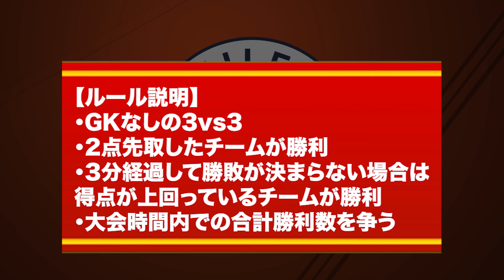3on3の大会に参戦！元日本代表も驚く足技連発で初優勝！？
【本回あらすじ】
渋谷で行われたフットボールイベントにSMILERSが参戦！
3on3でスマイラーズが激動する！？

【目次】
0:00 ダイジェスト
0:53 SMILERSがイベント参戦！
5:44 試合開始！
19:54 次回予告
21:10 おまけ

『サッカー×お笑い』がテーマのSMILERSチャンネルへようこそ！

【週2回、動画更新】
このチャンネルは、たむらけんじ監督率いる芸人サッカーチーム「SMILERS」が、お笑いとサッカーの楽しさを伝える為に、様々なチャレンジ企画や芸人とのコラボ企画などを配信します！

■SAMURAI ENERGY
糖類、脂質、カロリー0の国産エナジードリンク！

【5】テキサスマウンテンローレル/牧野晃歩

スマイラーズへのお仕事のご相談はこちらまでお願いします！

ファンレターなどの送り先ができました！
〒107-0062
東京都港区南青山1丁目12-3
LIFORK MINAMI AOYAMA  S215
FIDIA株式会社  スマイラーズ 宛